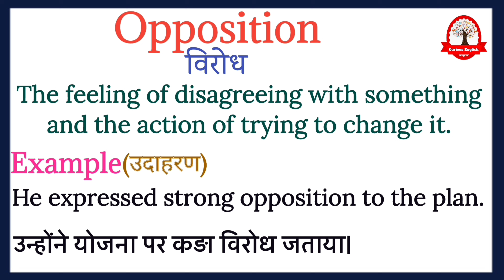Opposition meaning in Hindi | Opposition ka kya matlab hota hai | Increase English vocabulary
Opposition  ka  meaning बस एक मिनट में सीखिए|
Let's learn meaning of Opposition  in detail

Opposition  का हिंदी में अर्थ होता है
विरोध

Opposition  का English मीनिंग होता हैं
The feeling of disagreeing with something and the action of trying to change it.

Opposition  को इन उदाहरण से और अच्छे से समझ सकते है
He expressed strong opposition to the plan.

उन्होंने योजना पर कड़ा विरोध जताया।